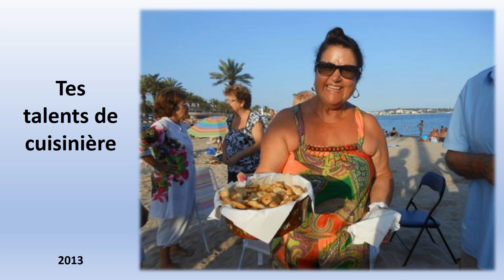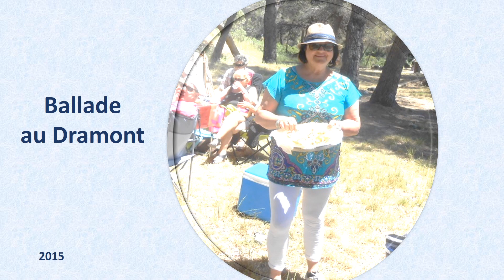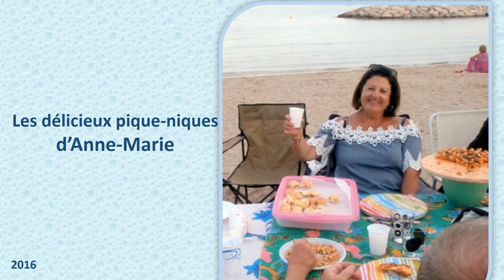ANNE MARIE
Les plus beaux souvenirs d'Anne-Marie